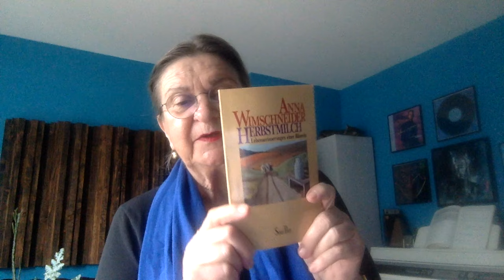"Geschichte und Fiktion", 20, Anna Wimschneider, Herbstmilch| Zeichensetzung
1985 kam die Autobiographie der  niederbayrischen Bäuerin Anna Wimschneider im Piper-Verlag heraus. Sie wurde ein Bestseller. Doch sofort wurden Fragen laut nach der Authentizität des Textes, da die Erinnerungen von einer Lektorin bearbeitet worden waren, wie sich später herausstellte minimal.